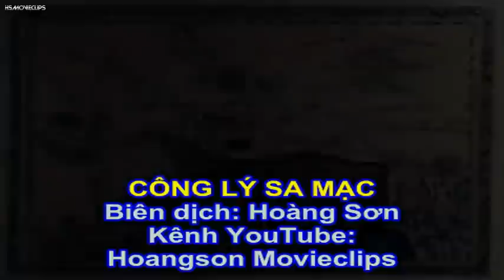Phim Cao Bồi: Công Lý Sa Mạc (Phụ đề Việt ngữ)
Nguyên tác: Desert Justice (1960)
Các diễn viên: Pernell Roberts, Dan Blocker, Wesley Lau, Claude Akins và Fintan Meyler.
*Tóm tắt truyện phim: Viên cảnh sát liên bang Emmett Dowd (do Claude Akins đóng) bất ngờ xuất hiện tại trang trại của gia đình CartWrights và bắt giữ thô bạo một người làm công ở đây tên Dave Walker (do Wesley Lau đóng), cáo buộc tội giết người, và dẫn độ anh ta về Los Angeles xử án. Nghi ngờ Dave có thể bị Dowd sát hại dọc đường, hai anh em Adam (Pernell Roberts đóng) và Hoss (Dan Blocker đóng) đi theo để bảo vệ... Trên chuyến xe áp tải Dave, có một cô gái tên Andrea (Fintan Meyler đóng) cũng thương cảm và muốn giải thoát cho Dave. Chưa kể Dave còn có một đồng bọn lảng vảng tìm cách giải cứu anh ta nữa. Cuối cùng, Adam và Hoss mới biết được sự thực ai mới là người xấu, ai mới là người tốt...
*IMDb: 7,4
* Pernell Elven Roberts Jr. (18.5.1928 – 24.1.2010), là diễn viên sân khấu, diễn viên điện ảnh và truyền hình người Mỹ, ông còn là một ca sĩ. Ngoài vai diễn viên khách mời trong hơn 60 phim truyền hình, ông còn được biết đến với vai diễn con trai cả của ông Ben Cartwright, tên Adam Cartwright, trong loạt phim truyền hình Viễn Tây Bonanza (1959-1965), và vai bác sĩ phẫu thuật chính, bác sĩ John McIntyre, nhân vật chính trong phim Trapper John, MD (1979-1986).
Roberts cũng được biết đến với hoạt động suốt đời của ông, bao gồm việc tham gia ba cuộc tuần hành từ Selma đến Montgomery năm 1965 (chặng đường của mỗi cuộc tuần hành này dài 87 km, nhằm tranh đấu cho những người Mỹ da đen được quyền tham gia bầu cử theo hiến pháp) và gây áp lực buộc hãng truyền hình NBC phải chấm dứt việc thuê người da trắng để thể hiện vai các nhân vật thiểu số.
Ông mất vì bệnh ung thư tuyến tụy năm 2010, thọ 81 tuổi.
Về đời tư, ông đã trải qua bốn cuộc hôn nhân, và có một con trai là Jonathan Christopher Roberts (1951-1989).
* Mời bạn xem các phim và movieclips khác tại:
Xin vui lòng không reup phim. Cảm ơn.